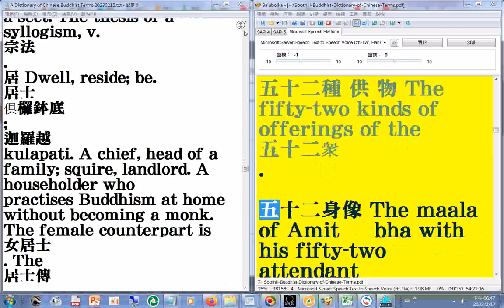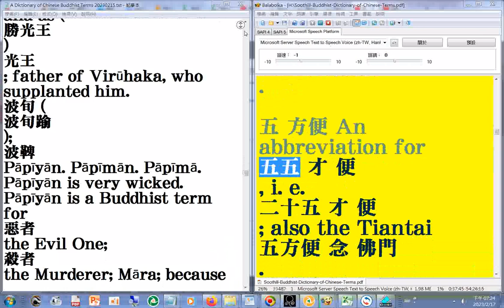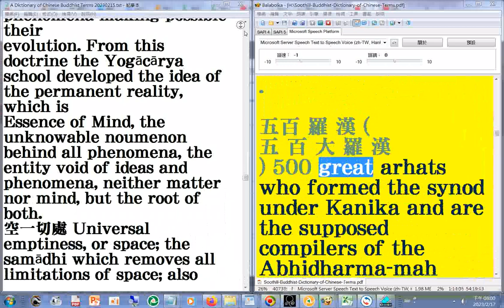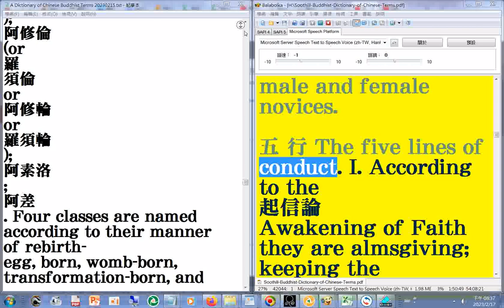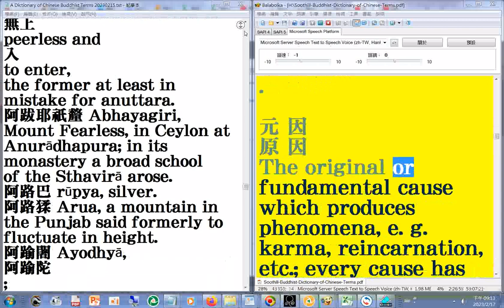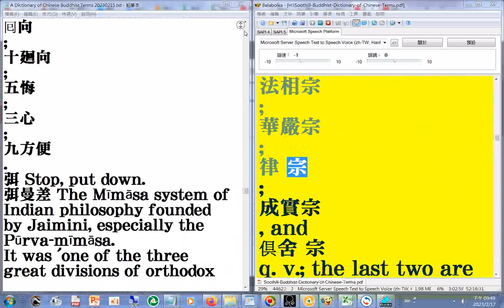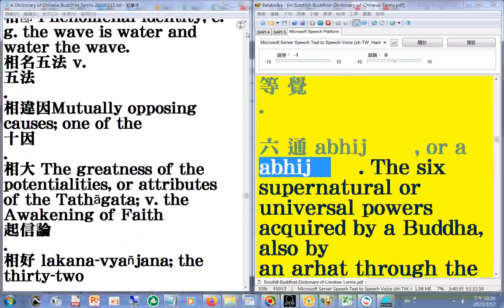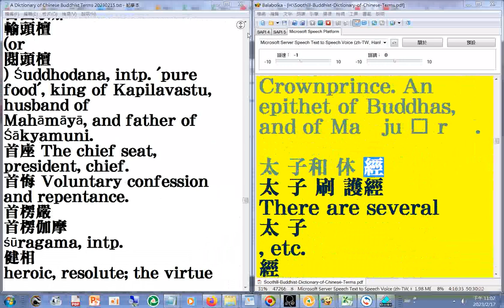03(01...07)中英對照 1,122頁#A Dictionary of Chinese Buddhist Terms 十迴向...太子+念佛宗...首楞嚴經20230217